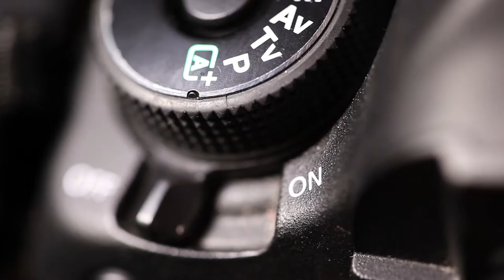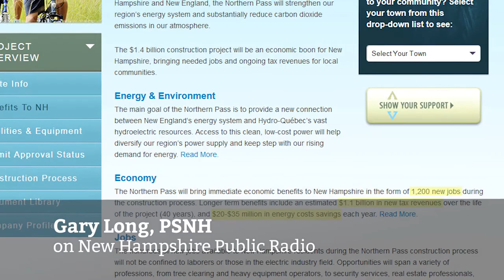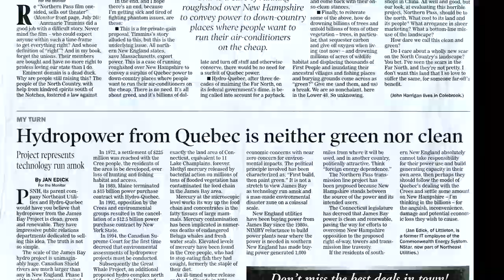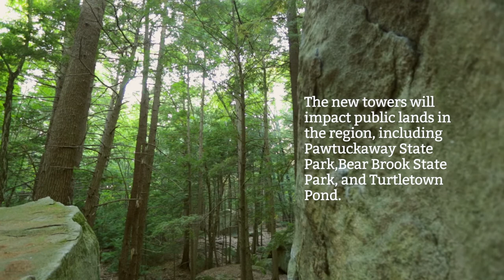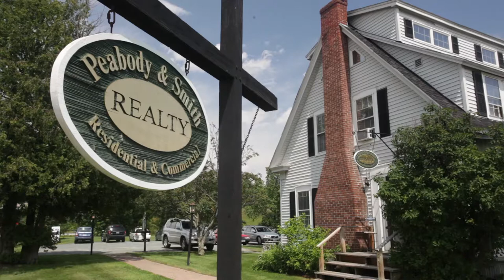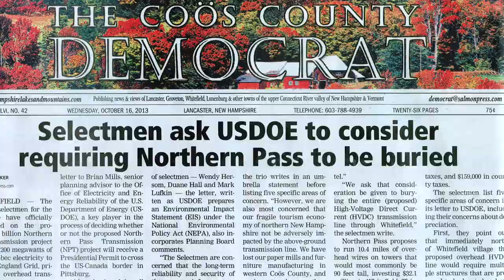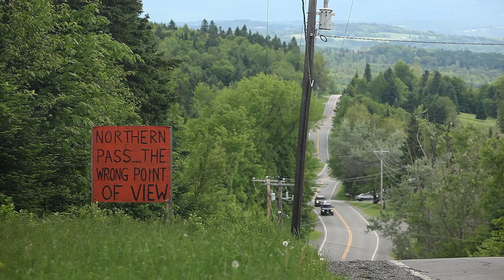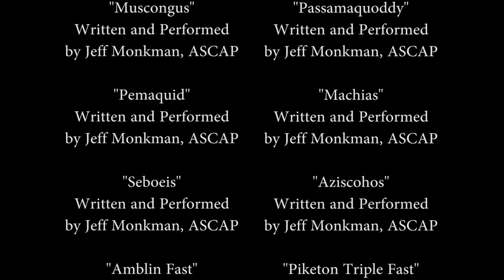The Power of Place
Electricity giant Hydro-Quebec needs to sell more of its electricity to New England and Eversource Energy wants to pitch in by distributing this power to customers in southern New England. To do that the companies have joined forces to build Northern Pass, a 187-mile transmission line that will bisect the state of New Hampshire with high-voltage cable strung between 1500 steel towers rising as tall as 135 feet. Residents of the “Live Free or Die” state have a problem with that. New Hampshire is a place where people’s connections to the land run deep. Its mountains and forest, lakes and rivers, are part working landscape and part outdoor playground, and those opposed to Northern Pass see it as a desecration of this landscape.

The Power of Place tells a compelling story by exploring the issues surrounding Northern Pass - its promise of bringing jobs and cheaper electricity to New England; the fears of those living next to the potential power line corridor; and the visual impact of the towers on iconic New Hampshire landscapes like the White Mountain National Forest, The Appalachian National Scenic Trail, and the state’s Great North Woods Region. The 50 minute documentary combines interviews with experts and New Hampshire residents with distinctive landscape cinematography of the places that will be impacted by Northern Pass, from quiet ponds in and around the state capital, Concord, to the 360 degree views of wilderness summits like Mount Moosilauke and the Percy Peaks.